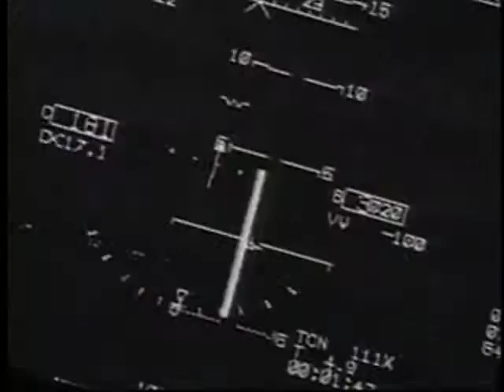Northrop Grumman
This video depicts some of the major aircraft made by Northrop Grumman. I did everything in this video except take the videos, this one took me a while to splice together and to match it to the music. Leave some comments!